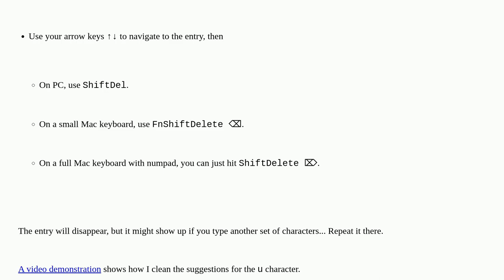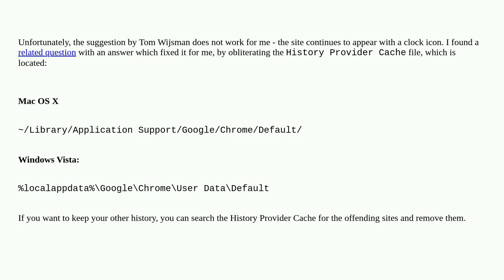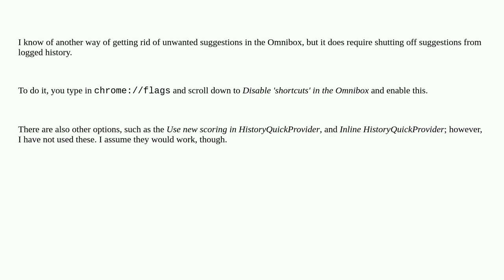How do I delete previously entered items from Google Chrome Omnibox?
A special thanks goes out to the community

  history google-chrome browser